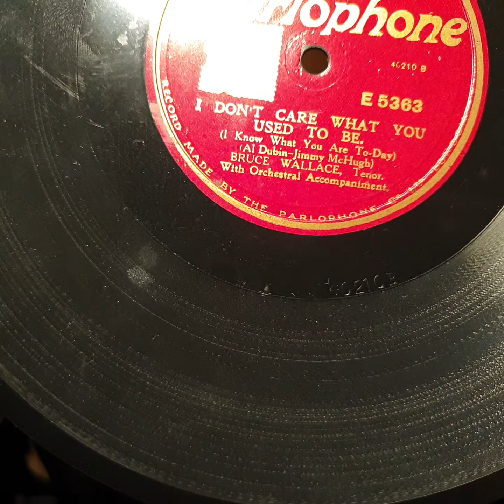I Don't Care What You Used To Be. Bruce Wallace. Parlophone 78rpm. Rexonola Gramophone Phonograph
Bruce Wallace, was a Pseudonym for Lewis James. Australian Rexonola Gramophone Phonograph